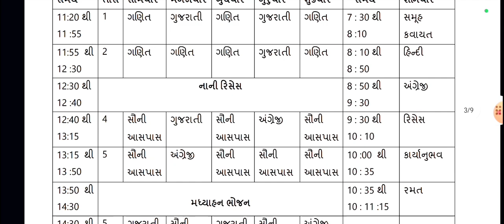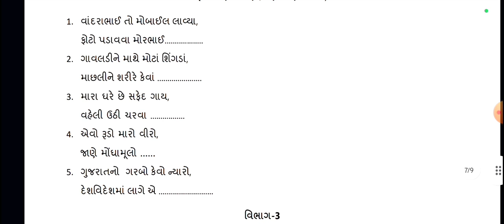ekam kasoti dhoran 5 gujarati | એકમ કસોટી ધોરણ 5 ગુજરાતી | 28-09-2024